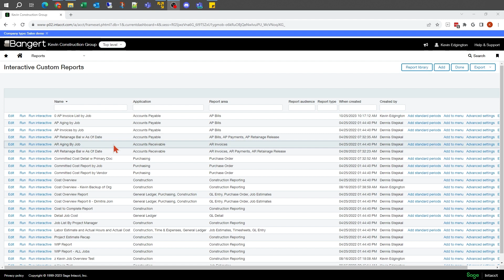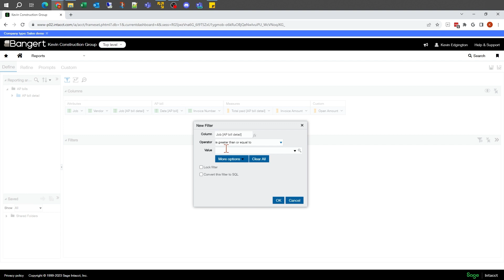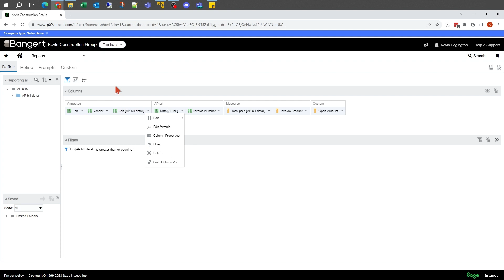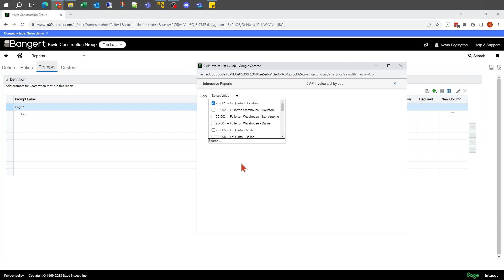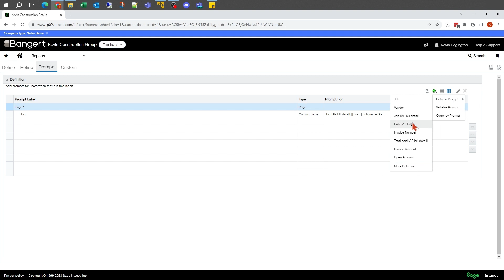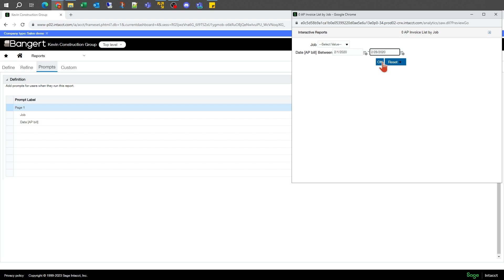Sage Intacct Interactive Custom Report Writer Series Part 8: Adding Filters & Prompts to Reports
This video focuses on enhancing reports in Sage Intacct Interactive Custom Report Writer (ICRW) by implementing Filters and Prompts. Learn how to add filters to restrict data within your reports, ensuring they remain relevant and concise. Additionally, the session covers the use of prompts, allowing users to customize report views by selecting specific criteria such as jobs, vendors, and dates. These tools are crucial for creating versatile and user-specific reports in Sage Intacct, essential for effective data analysis and reporting in finance and accounting.